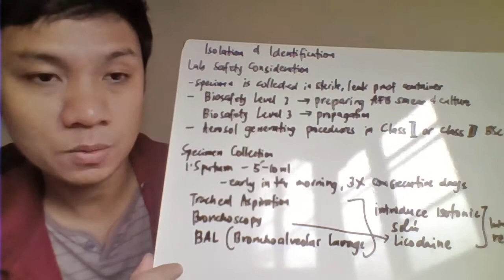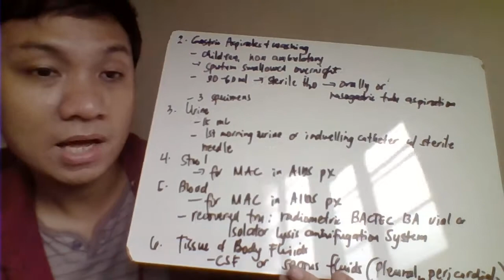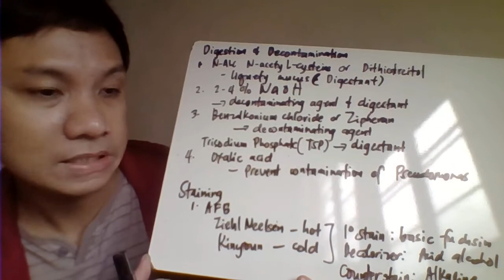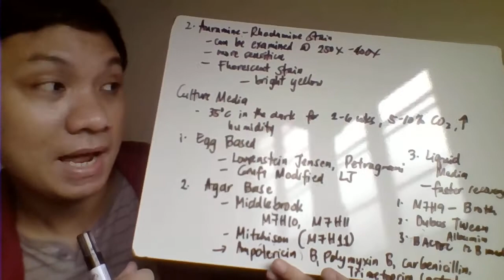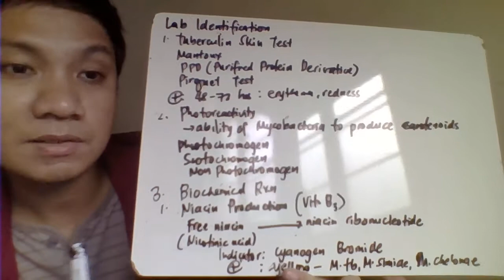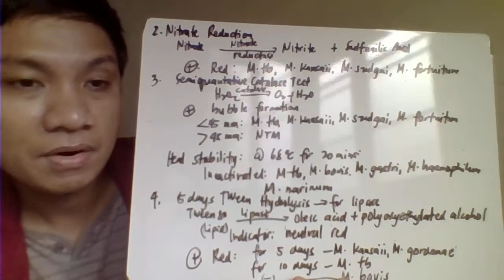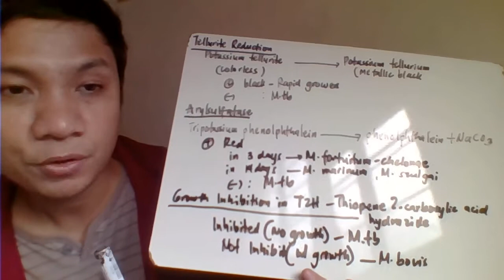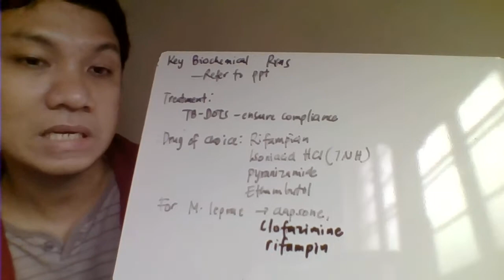MYCOBACTERIA PART 2